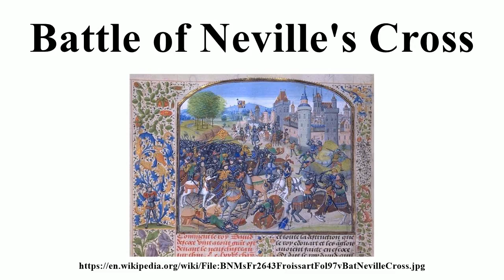Battle of Neville's Cross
Image-Copyright-Info